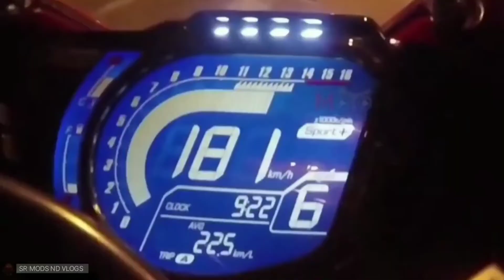Honda cbr 250rr 2020 |Test drive Top Speed Exhaust note |SR Mods nd vlogs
Hi there, Here the Honda cbr 250rr 2020 Test drive Top speed Exhaust note
SR MODS ND VLOGS
®️youtube uncopyrights music